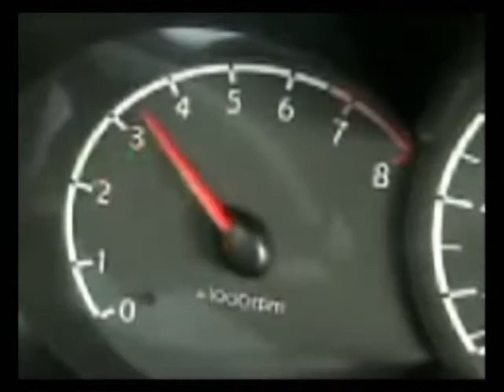Mentos : afx archives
Before afx existed...
Directed by Ghazaleh Etezal
Written by David Tran